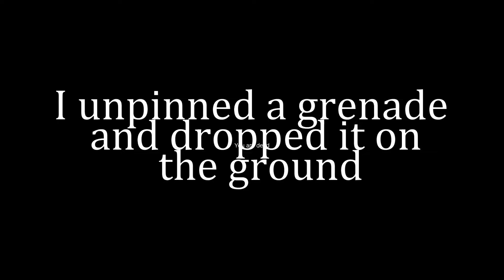The Server Pop Was Low, So We Decided To Shoot At Each Other Instead (DayZ)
We tried out the Jurassic Island mod with the raptors but the server pop was low, so we decided to shoot each other instead. The end is my favorite ;-)